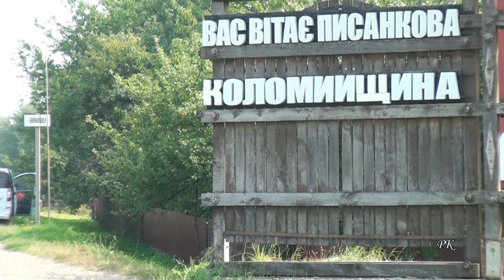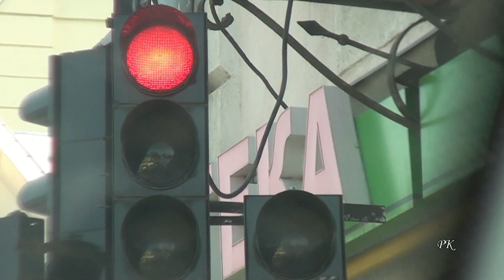4. Весілля Саджавка. До тебе йду кохана.- Wedding. I go to you my lover.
Студія " РК " - відеозйомка ( Full HD) урочистих подій...
                   Вам не важко, а нам приємно!
 І також замовляйте відео на ваші неповторні свята.
 ❤❤❤ Ми збережемо найкращі моменти Вашого Життя ! ❤❤
                     ... Незабутні моменти ...